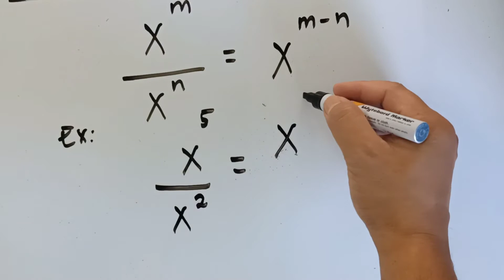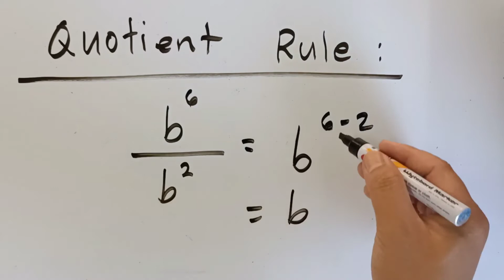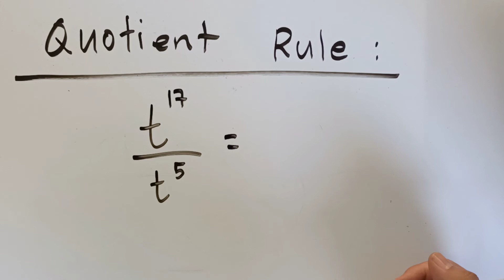Laws of Exponent: QUOTIENT RULE